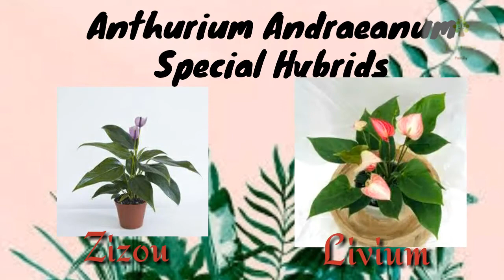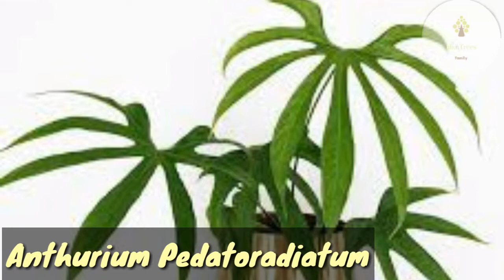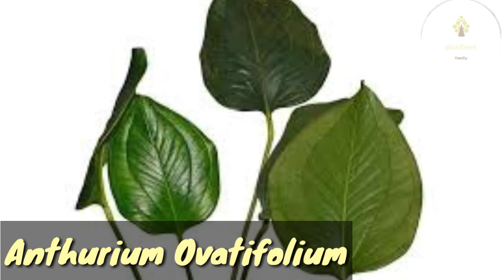42 Stunning Anthurium Varieties You Need To See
42 Stunning Anthurium Varieties You Need To See

Anthuriums have been getting a lot of attention, and for good reason. This exciting, diverse family includes not only hugely popular flowering houseplants but also tropical exotics with some of the most stunning foliage in the world. Whether you’re starting with your first Anthurium or want to expand your collection, here are 42 top Anthurium varieties to check out.

: The materials and the information contained on this channel are provided for general and educational purposes only.